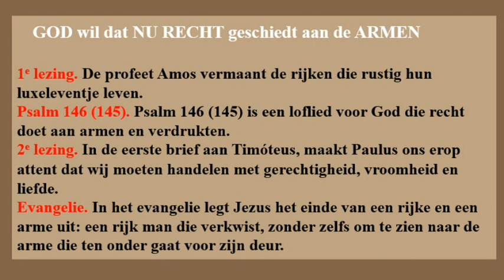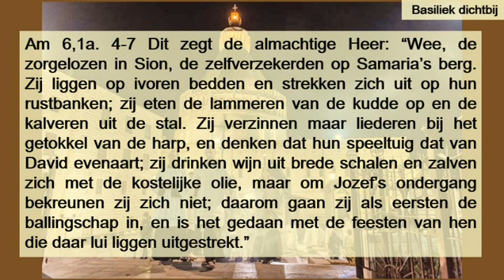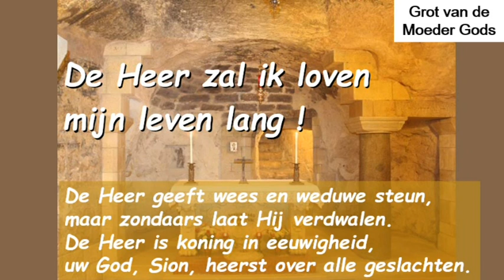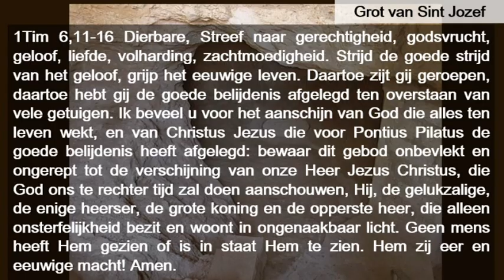Sa145 Zondag 26 Cyclus C ( Neerland )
Sa145 Zondag 26 Cyclus C